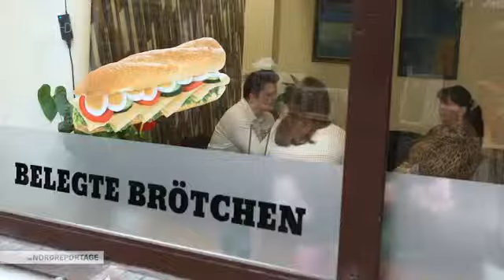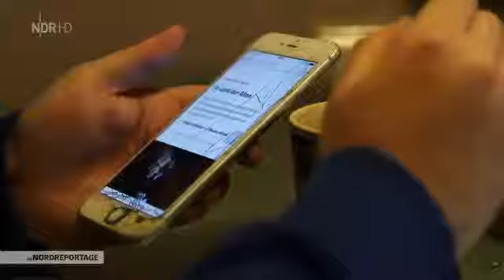Die Nordreportage Von Steilshoop in die Elbphilharmonie 2017